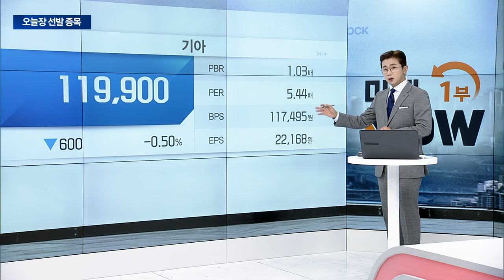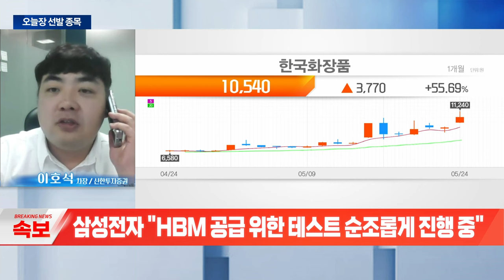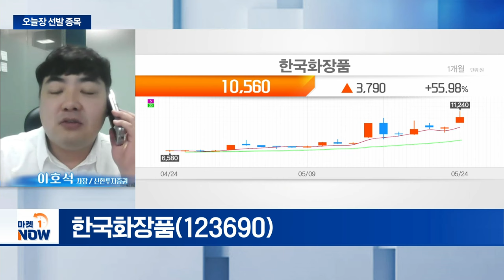한국화장품... 수출 호조 영향으로 화장품 업종 강세 | Market Now (20240524)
한국화장품(123690)
- 수출 호조 영향으로 화장품 업종 강세
- 26~27일, 한중일 정상회의 개최 기대감
- 위안화 대비 원화 약세... 中 관광객 유입 주목